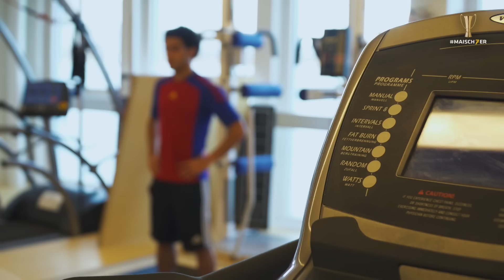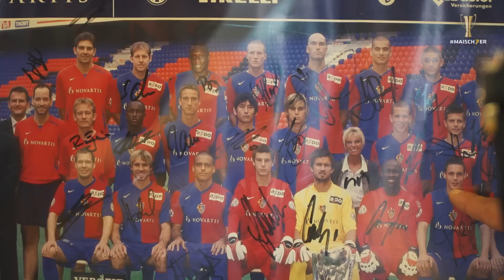FC Basel 1893: Video-Portrait Omar Gaber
Omar Gaber unterschreibt für vier Jahre beim FC Basel 1893! Im Video erfährst du näheres zum neuen, rechten Flügelspieler des FCB! Omar Gaber wechselt vom ägyptischen Spitzenclub Zamalek SC zu Basel.